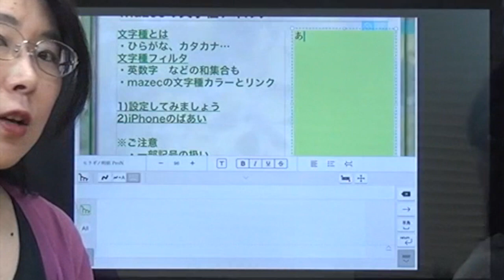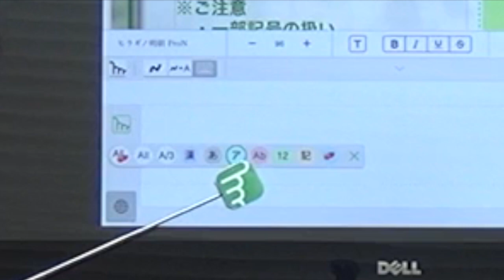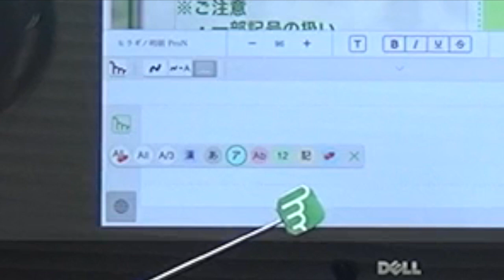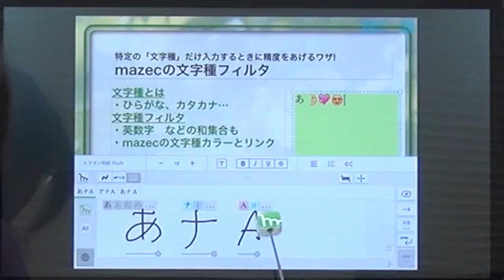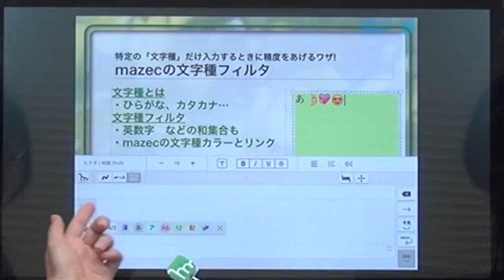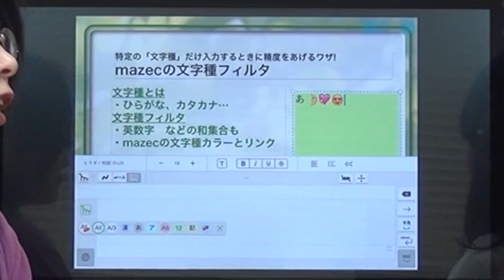mazec講座 mazec 豆知識 その１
教えて！きくちさん お昼休みのmazec講座
mazec での 入力のちょっとした豆知識 をご紹介します。